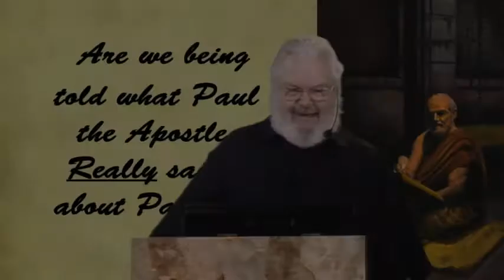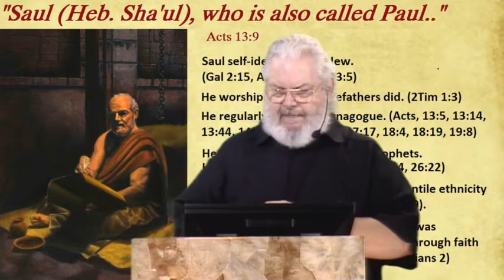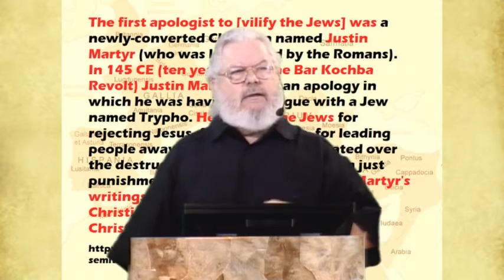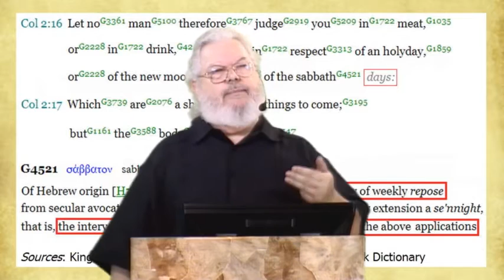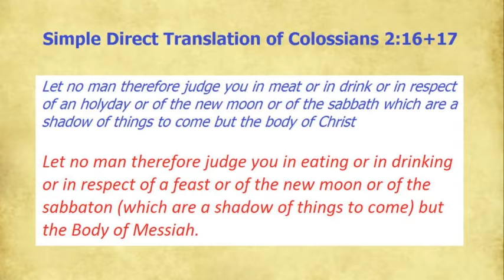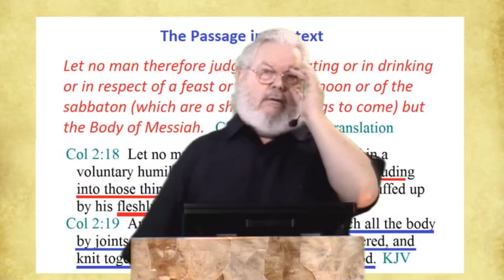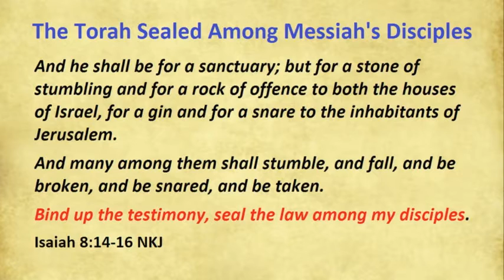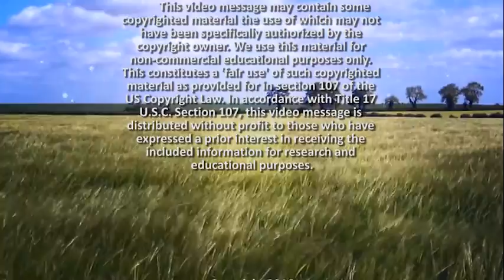What Did Paul Say About Special Days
When you read your NIV or even your KJV, Paul often seems to be contradicting himself, as with these verses about Passover and special days:

KEEP THE FESTIVAL:
For Christ, our Passover lamb, has been sacrificed.  Therefore, let us keep the Festival, not with the old bread leavened with malice and wickedness, but with the unleavened bread of sincerity and truth.  1 Cor 5:7b, 8 NIV

DON'T KEEP THE FESITIVAL:
Therefore do not let anyone judge you by what you eat or drink, or with regard to a religious festival, a New Moon celebration or a Sabbath day.  These are a shadow of the things that were to come; the reality, however, is found in Christ. Col 16_17 NIV

The contradiction is not Paul's.  It is the fault of the translators.  This video clearly shows you what Paul REALLY said!